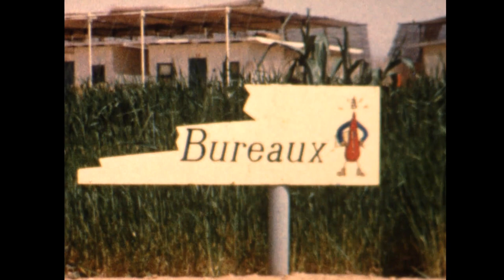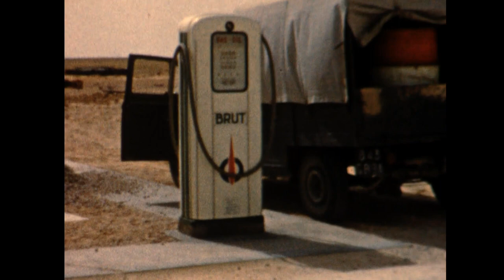Les voyages de Christian - Sahara 1 - 1958-1959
L'Association TOUN - Les Amis de Saint-Antonin redécouvre ce film réalisé en 1958 & 1959 au Sahara à l'aide d'une caméra 8mm.

On y découvre le travail de Christian MONTJOL-HERY, alors industriel.

Après la résistance, Christian MONTJOL-HERY fut envoyé en Allemagne par l'armée Américaine.
L'armée Française l'engagea ensuite pour étudier et récolter les traditions des pays d'Afrique.
A son retour en France, les assurances maritimes se développant, son profil les a intéressées.
Il fut alors envoyé dans le monde entier pour expertiser des installations possibles ou des dégâts potentiels. Avide de cette vie d'aventures et de risques constants sur terre, sous-marine ou dans le ciel, on le découvre ici en superviseur de déploiement d'un pipe-line pétrolier au travers du Sahara.

[Bande N°1] 1958, 1959 SAHARA 1
Christian MONTJOL-HERY à épousé Fanette MONTJOL, née SICARD (12e propriétaire du Domaine Saint-Antonin) en 1944 à Aix-en-Provence.
Ils donnèrent naissance la même année à Anne MONTJOL, puis CHARREYRE (13e propriétaire du Domaine Saint-Antonin).
Numérisation par NOTORIOUS PRODUCTION (2022/12)